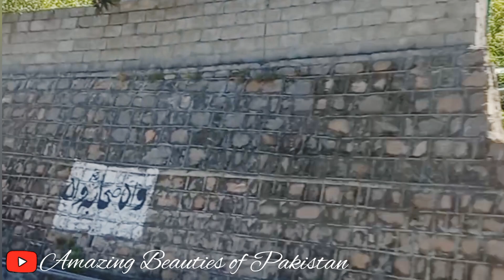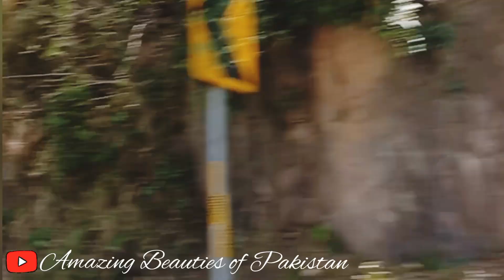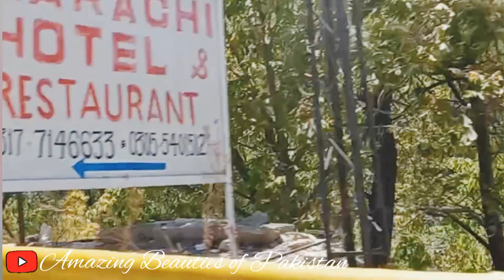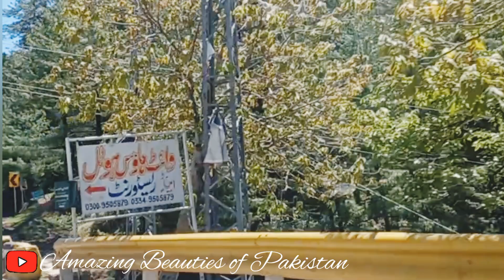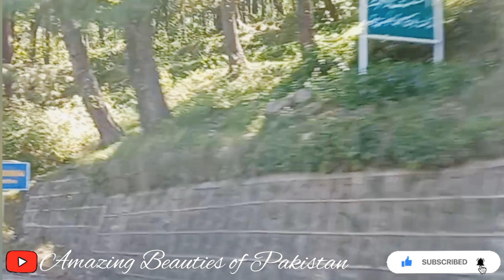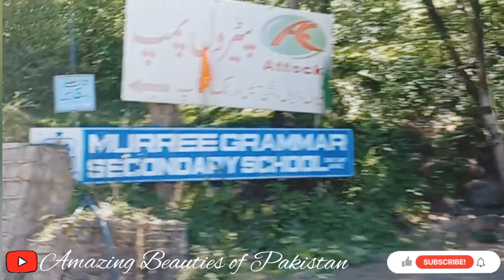Beautiful Weather of Murree | Beautiful City Murree Pakistan | Murree City Beauty May 2023